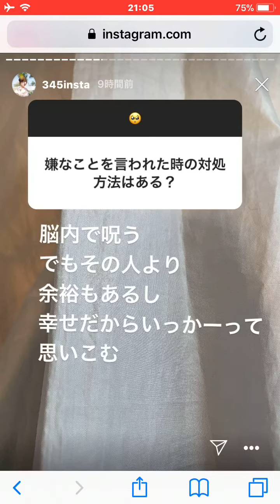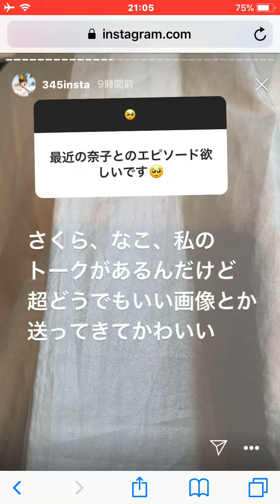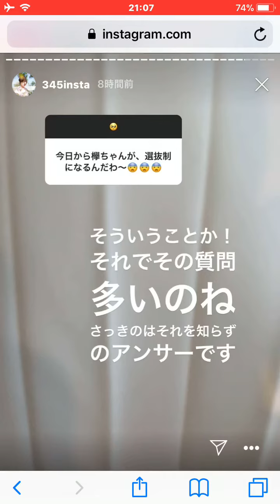20190907 01:10am以降